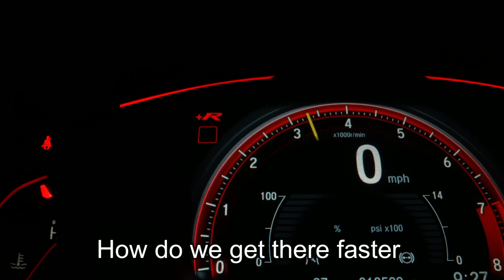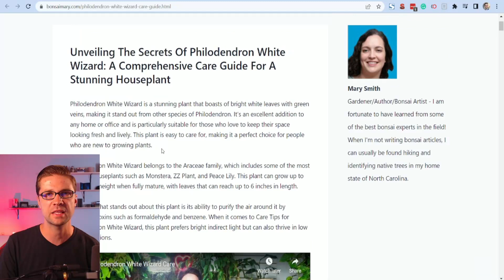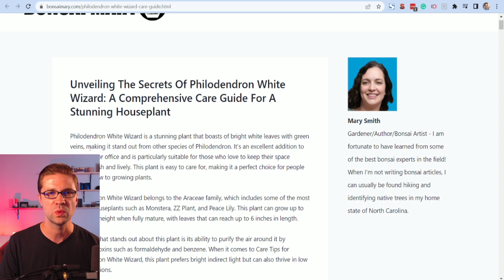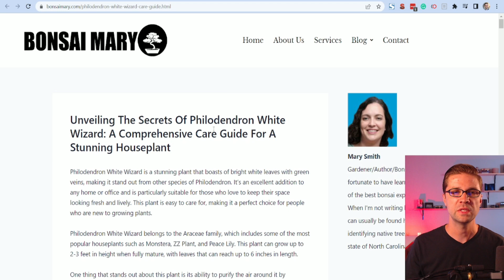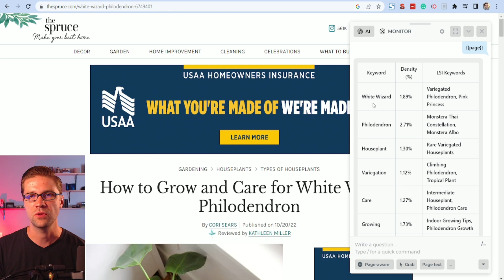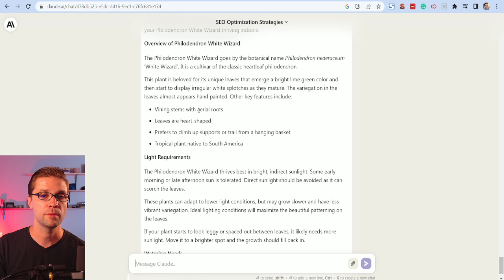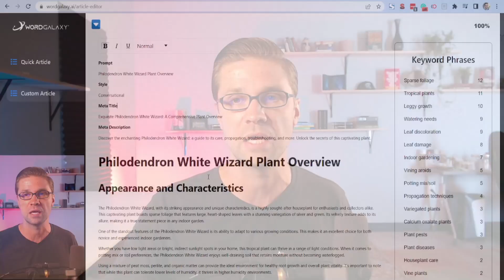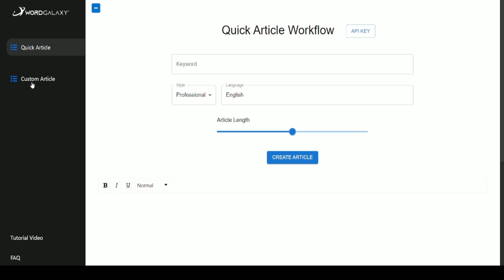ChatGPT INSANE Alternative - CLAUDE.AI 2.0 🔥🔥🔥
In this video, I'll check out Claude AI and see if it's any good for blogging (it is REALLY good for specific SEO 🔥🔥🔥)

📝💡 I'll teach you how to create blog articles that are quick and easy with Claude 2.0. 🎯🌐

Check out @wordsatscale too!!! He has great seo and ai chatgpt videos.